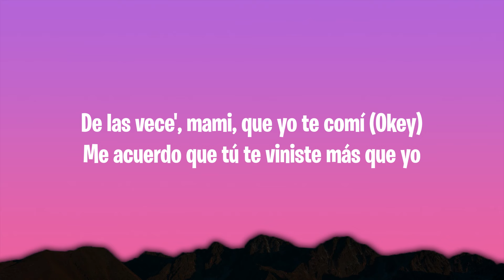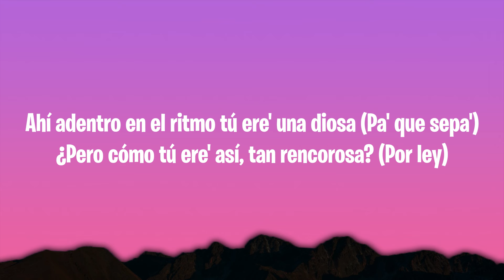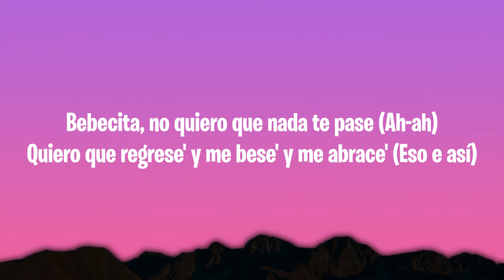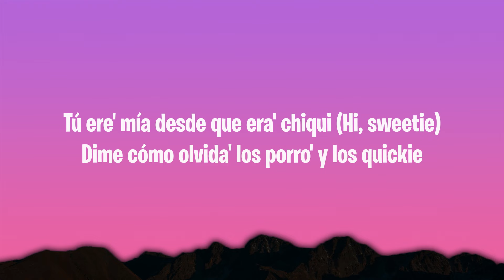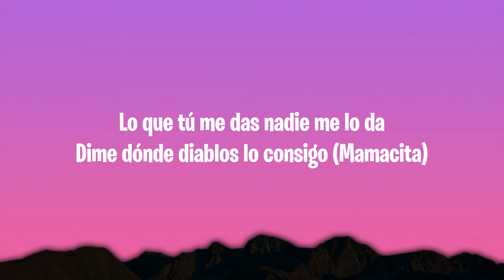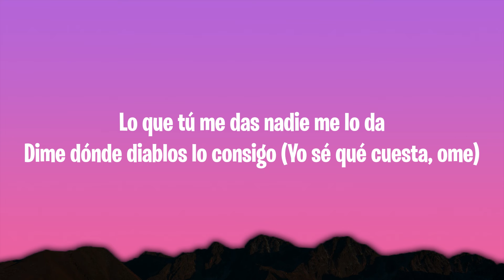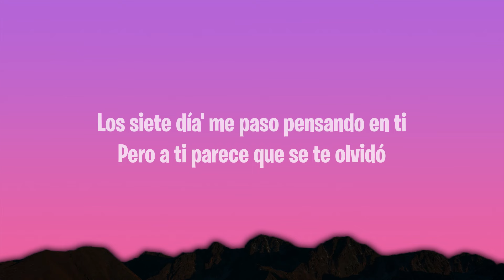Maluma, Darell - TRAP2016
(Lyrics):
[Refrán: Maluma & Darell]
Los siete días me paso pensando en ti
Pero es que parece que se te olvidó
De las vece', mami, que yo te comí (Okey)
Me acuerdo que tú te viniste más que yo
¿En qué momento (Woh-oh)
Tú te fuiste junto con mis sentimiento'? (Hi, sweetie)
Mala mía si la cagué, baby, lo siento (Eso e' así)
Ni siquiera leíste mi último texto (Here we go)
Guárdame (Ra-ta-ta-ta)

[Coro: Maluma & Darell]
Lo que tú me das nadie me lo da
Dime dónde diablos lo consigo (Hi, sweetie)
No paro de chingar, tampoco 'e tomar
Y comoquiera quiero contigo (Here we go; SEX)
Dime dónde diablos lo consigo (Oh my God)
Y comoquiera quiero contigo (What the fuck?)

[Verso: Darell]
De chiquita la linda, la hermosa (Ah)
Yo de verdad te quería apestosa (Ah-ah)
Ahí adentro en el ritmo tú ere' una diosa (Pa' que sepa')
¿Pero cómo tú ere' así, tan rencorosa? (Por ley)
Nunca regresas y murieron las rosa'
Te juro que de ti extraño tantas cosa' (Woh-oh)
Como que modele' pa' ver cómo posa'
Vuelve' pa' que me saque' la lactosa (Ra-ta-ta-ta)
Bebecita, no quiero que nada te pase (Ah-ah)
Quiero que regrese' y me bese' y me abrace' (Eso e así)
Te lamo la Dojo, cambiaste la frase (Ey)
Te perdió la noche pa' que me amenace' (Here we go)
Te extraño de día pa' que el tiempo pase
Ya estoy que me meto pa' dentro del case (Woh-oh)
Y a ver si te veo pa' hacer el enlace
Y tú puesta pa' las pendejace'

[Puente: Darell]
Tú ere' mía desde que era' chiqui (Hi, sweetie)
Dime cómo olvida' los porro' y los quickie
De regreso a casa taparno' los hickey
Tú era' como Minnie enamorá' de Minnie enamorá' de Mickey (Oh my God)
Siempre que bajaba' el zipper de licky
Yo a ti te tocaba y la tenía sticky (What the fuck?)
Sigo siendo el mismo, pero 'tamo ricky
Y el AK y las teta' y el R y el Mickey (Ra-ta-ta-ta)

[Coro: Maluma]
Dime dónde diablos lo consigo (Mamacita)
Y comoquiera quiero contigo (Mi amor)
Dime dónde diablos lo consigo (Yo sé qué cuesta, ome)
Y comoquiera quiero contigo

[Refrán: Darell]
Los siete día' me paso pensando en ti
Pero a ti parece que se te olvidó
Toa' las vece', mami, que yo te comí
Me acuerdo que tú te viniste más que yo (Ra-ta-ta-ta)
[Outro: Darell & Maluma]
Maluma, ba-ba-ba-ba-ba, baby
Darell, pa' que sepa'
El de las "Cuatro Babys"
Y el que les activo el punto G
¿Tú me está' entiendo lo que te estamo' quierendo decir?
MadMusick, apretamos con esta
Hacía falta un trap
Ajá, bien hecho
Yeah